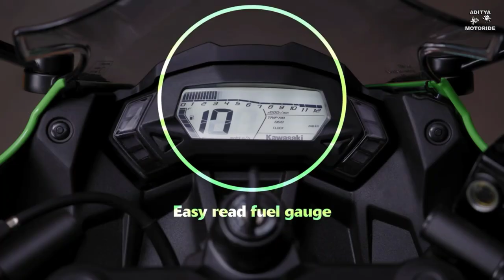2020 Upcoming 125cc sports bike in India??||क्या यह बाइक इंडिया में लांच होगी||Hindi Review.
In this video we describe  about ( Upcoming 2020 125cc bikes in India )...friends this bike's are budgetabl for everyone and the looks or power are also amazing.